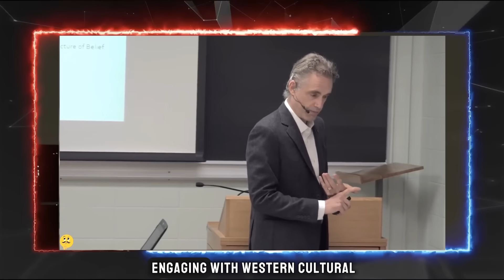"Victim Mentality", Douglas Murray CALLS OUT and Destroys Don Lemon Live